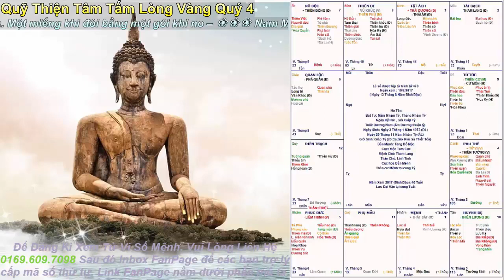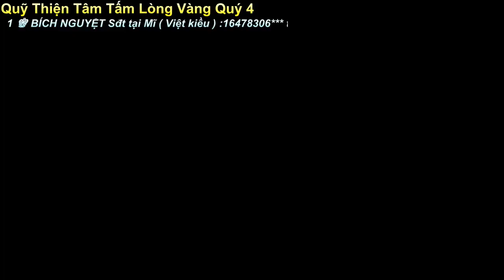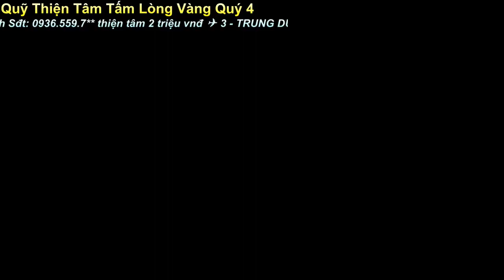Xem tử vi 2018 tuổi Nhâm Tý - Nam mệnh Vượt sóng gió để thành công - Nhâm Tý 1973 - Tử Vi Số mệnh